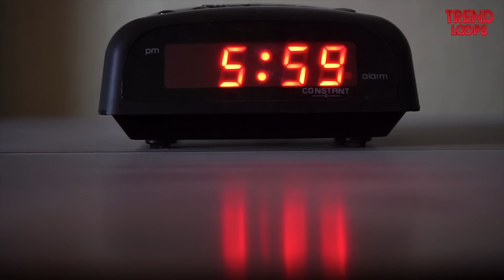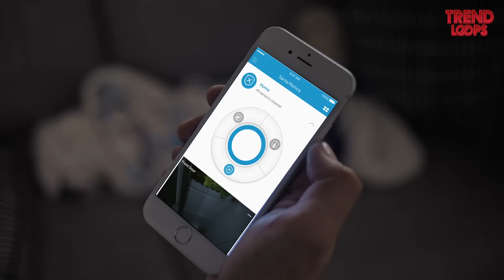How to Survive a Hood Fight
Hood Fights are the worst of all. If you are living in a bad neighborhood, then clashes can occur pretty often. Surviving a bad neighborhood is not a joke. You might be living next to a murderer or a drug dealer. This gives it a really dark angle and the worst happens when you get into a fight with them. Today we will guide you in a step-by-step manner of surviving a hood fight